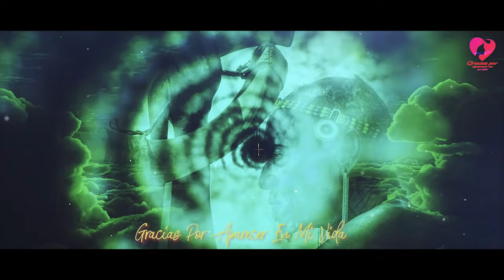Viejito Advierte Que Mancha En El Cielo Es Por El Fin Del Mundo Pero Todos Se Ríen. Luego Pasa Esto